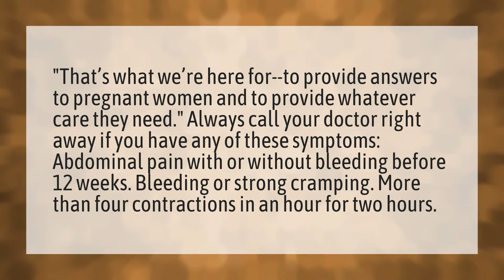When should I worry about abdominal pain during pregnancy?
Stomach Early Pregnancy? • When should I worry about abdominal pain during pregnancy?